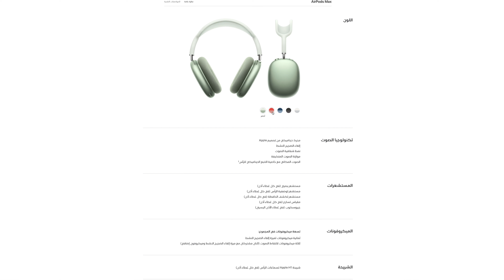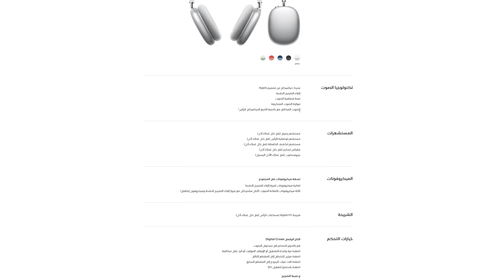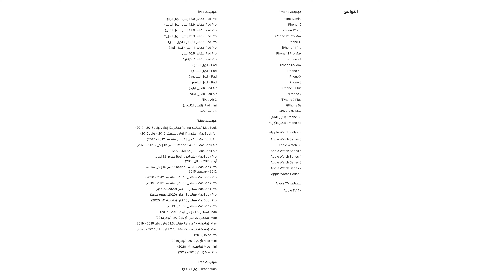AirPods Max مواصفات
حساب ديسكود

للحوالات الدوليه الآيبان
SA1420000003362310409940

رابط فيديو الخلفيات
ـ
قروب خلفيات للايباد
ـــــــــــــــــــــــــــ

انستغرام Instagram